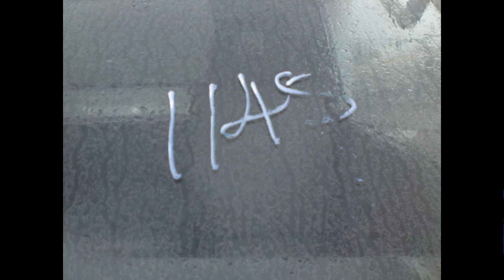SSH 1145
Make : Mazda
Model: Bongo Truck
Model: SKF2T
Year: 2007
Carrying Cap: 850 KG

Cool Box Truck